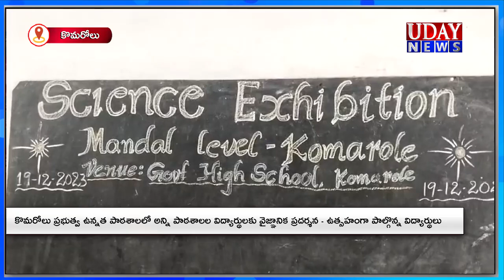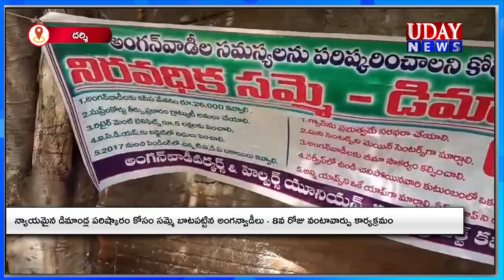19-12-2023 || UDAY NEWS MARKAPURAM / ఉదయ్ న్యూస్ మార్కాపురం